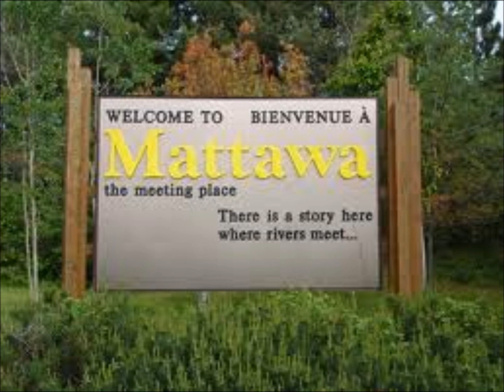ATVING IN MATTAWA